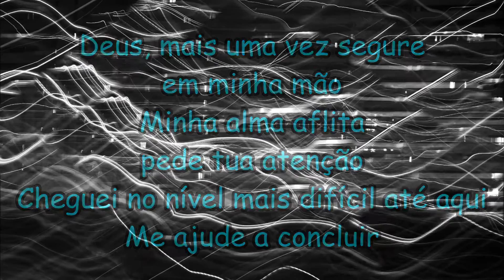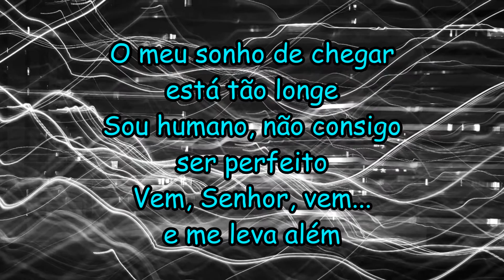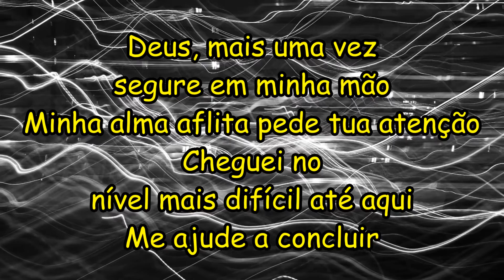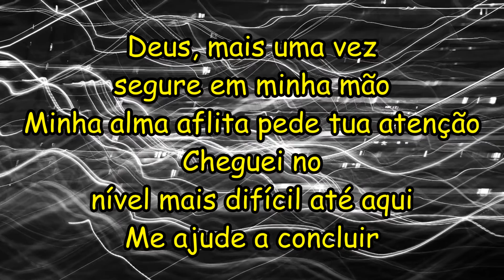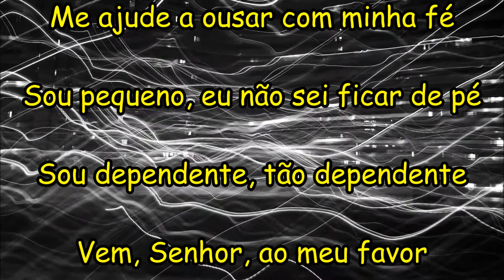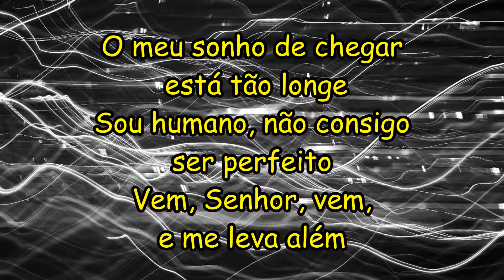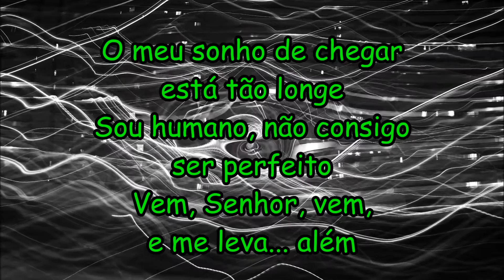Sou Humano (LETRA) - Bruna Karla | HD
▬▬LETRA▬DA▬MÚSICA▬▬

Deus, mais uma vez segure em minha mão
Minha alma aflita pede tua atenção
Cheguei no nível mais difícil até aqui
Me ajude a concluir

Quando penso que estou forte, fraco eu estou
Mas quando reconheço que sem Ti eu nada sou
Alcanço os lugares impossíveis, me torno um vencedor

Estou sentindo minhas forças indo embora
Mas Tua presença me renova nessa hora
Vem, Senhor, vem... e me leva além
O meu sonho de chegar está tão longe
Sou humano, não consigo ser perfeito

Me ajude a ousar com minha fé
Sou pequeno, eu não sei ficar de pé
Sou dependente, tão dependente
Vem, Senhor, ao meu favor
Me dá tua mão! Me tira do chão!
Vem me ajudar

Além... Senhor